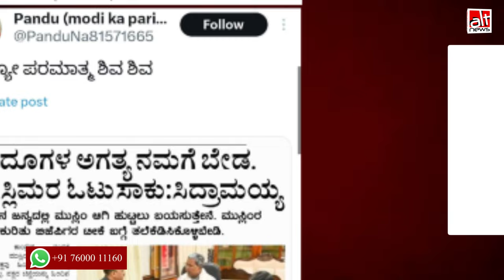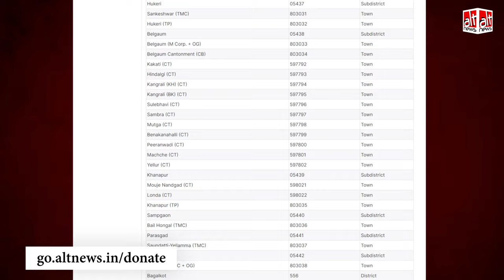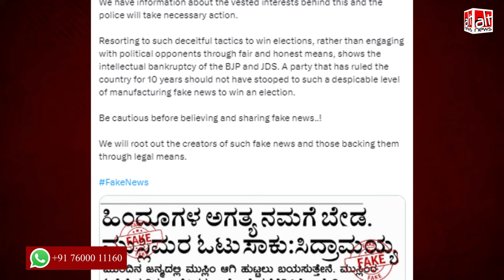'हिंदुओं का वोट नहीं चाहिए, मुसलमान वोट काफी है', Siddaramaiah के हवाले से फ़र्ज़ी बयान शेयर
A fake newspaper clipping went viral containing a report that quoted Siddaramaiah as saying he did not need Hindu votes to win. Out investigation found that the Karnataka CM had not made any such statement. WATCH